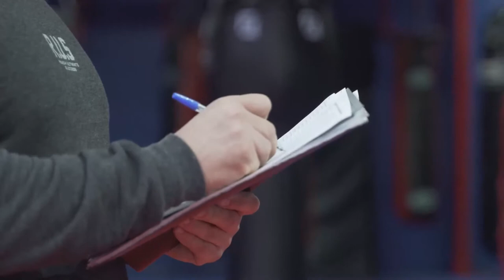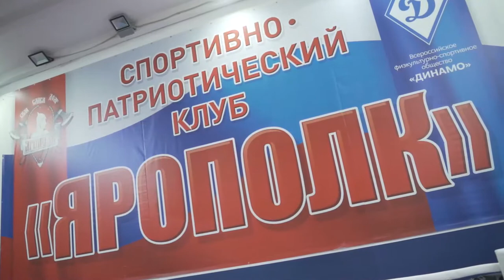Тренировка по рукопашному бою у группы 10-13 основная, СПК "ЯРОПОЛК", г. Красногорск, 18.12.2019 г.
18 декабря 2019 года в СПК "ЯРОПОЛК" прошла тренировка по рукопашному бою у группы 10-13 основная.
В этом клипе мы покажем практически полнуютренировку без монтажа.
Тренер Ванзяк И.С.